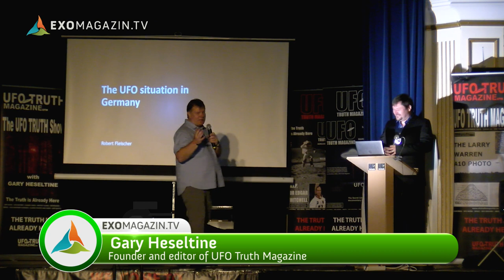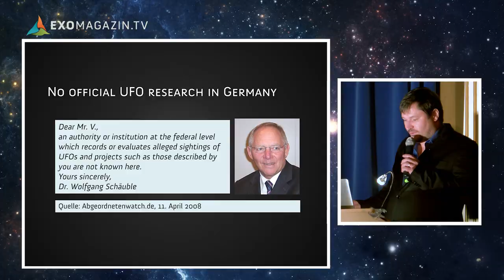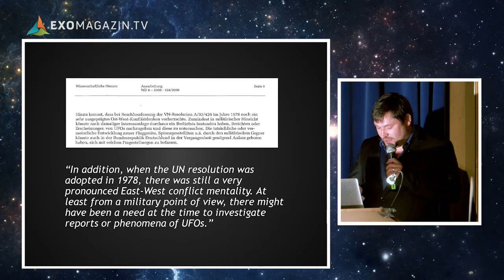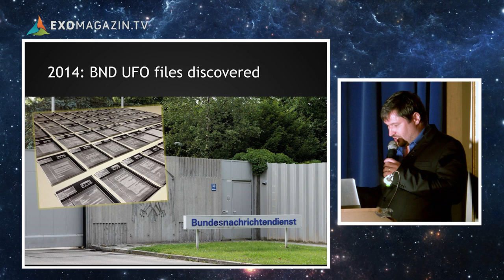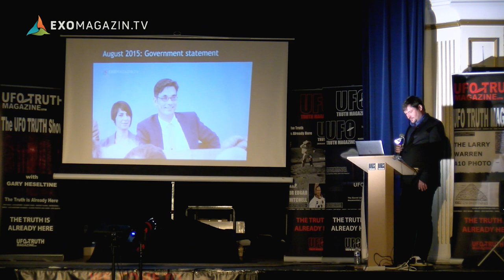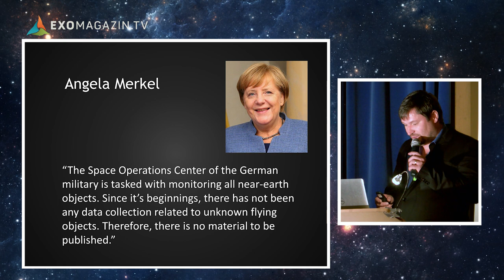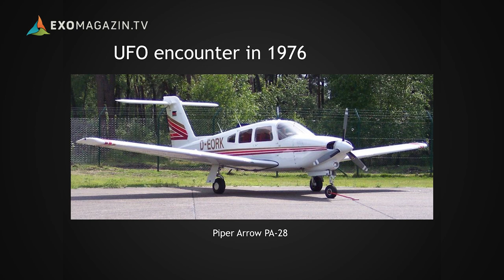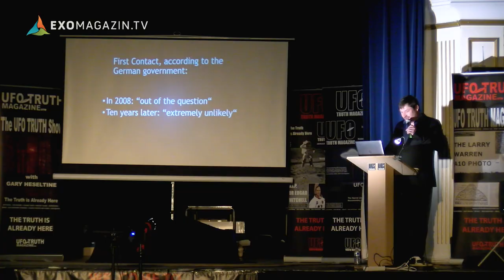UFOs: The Situation in Germany - Journalist Robert Fleischer in Holmfirth (UK) 2018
PLEASE SHARE! UFOs don't exist in Germany - officially, at least. While the German government denies any interest in flying saucers, its military seriously claims that they never had anything unusual on their radar screens which they could not eventually identify. Thus, you hardly ever hear anything from Germany about UFOs. The German journalist and researcher Robert Fleischer is trying to change that. For more than 10 years, he has been working to find out what the German government really knows about UFOs, digging into government archives and asking questions to politicians and the military. In his presentation held at the UFO Truth Magazine Conference  2018 in Holmfirth, UK, he discusses what the German Bundestag knows about Flying Saucers, how the German intelligence agency BND investigated UFO reports during the Cold War, what politicians say about the subject and how it all relates to the situation in Germany after World War II.
Robert Fleischer is a journalist, presenter and filmmaker. He has worked for a number of German public broadcast TV networks and writes articles for magazines in Germany and abroad. In 2007, he founded Exopolitics Germany and in 2013, he launched ExoMagazin.tv, a subscription-based online TV magazine for open-minded people. He not only reports on UFOs and the paranormal but also on a wide array of subjects, including politics, future sciences and consciousness research. His work has been featured in major TV and radio shows as well as newspaper articles. He holds a university degree in conference interpreting for French and Spanish and has given talks in many European countries, including Austria, Switzerland, Italy, Spain, Portugal, the Czech Republic and the UK.